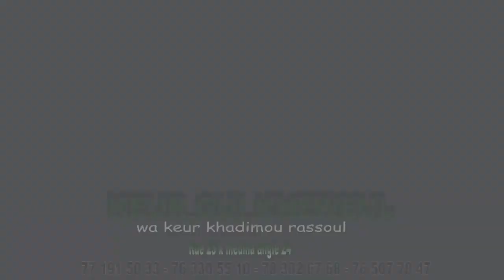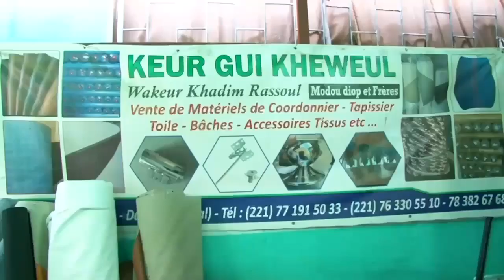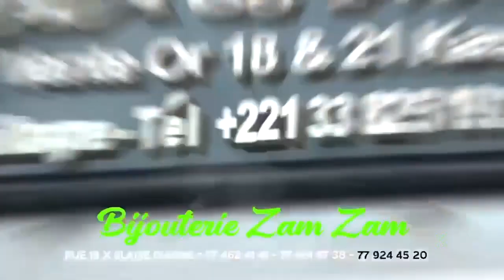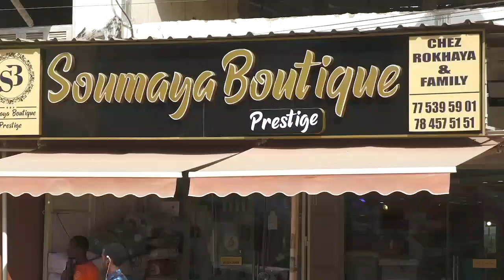AL ANBIYA Ak Oustaz Kandji du jeudi 11 Mai 2023